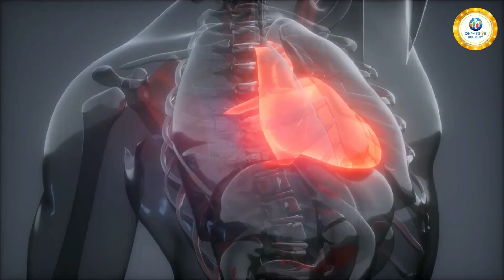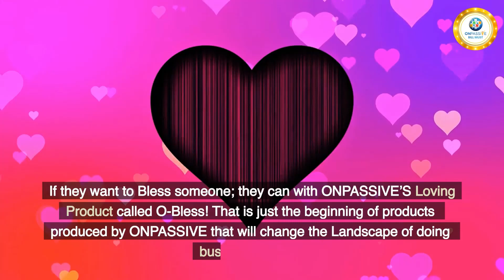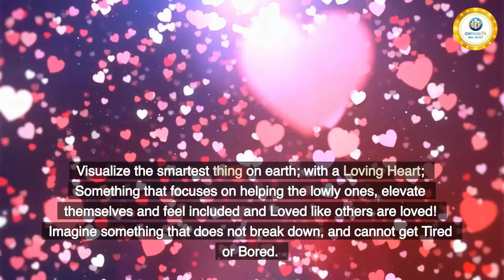ONPASSIVE - IS ILLUMINATING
We're here to help you build your Success now! Don't procrastinate, get started today!

Further products are :
Data Center
Product for Cars
Other physical Products